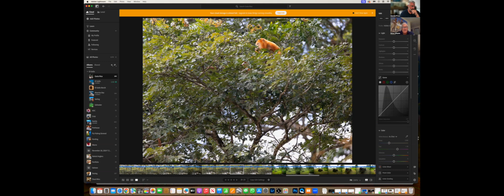Brian O'Keefe Interview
Interview of Fly Fishing Photography O.G. Grand Master, Writer, and self proclaimed "Fish Bum."  This interview was a blast, as Mr. O'Keefe is an absolute blast to talk with.  I hope that you enjoy it as well.  If you wish to see more of Brian, check out his